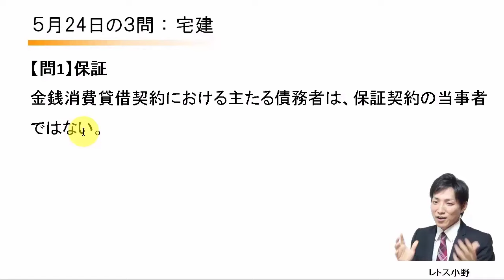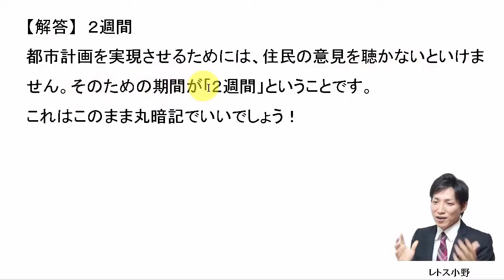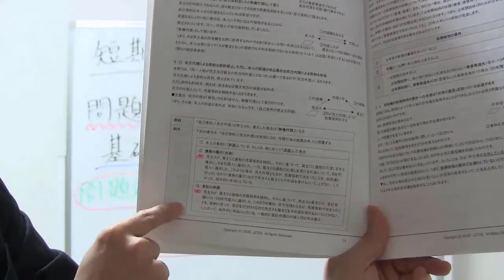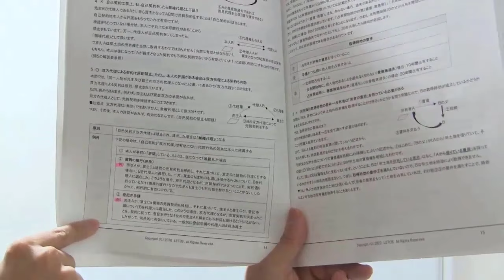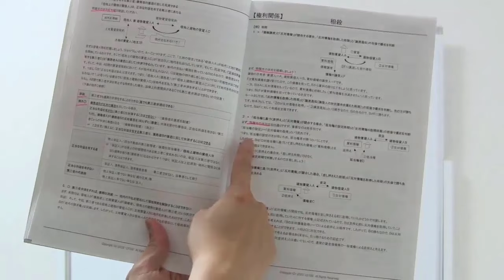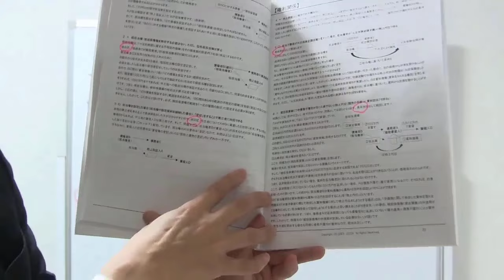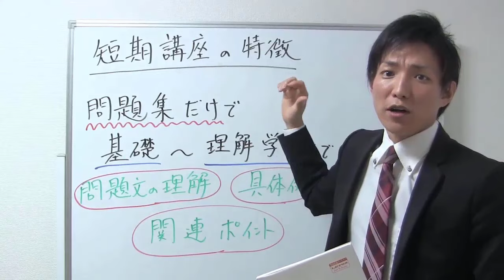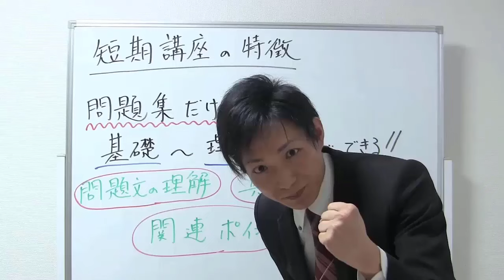【宅建過去問】5月24日の３問【レトス小野】宅建過去問解説